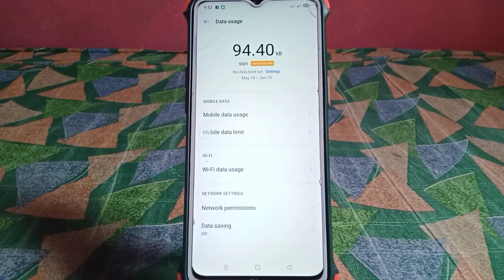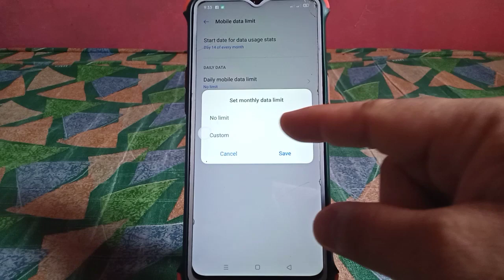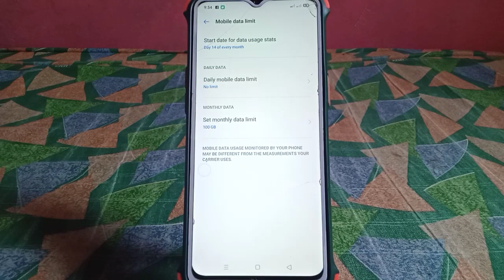How to Set Monthly Data Limit in Realme 5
Do you want to set monthly data limit in realme 5 mobile phone.  In this tutorial I will teach you how to set monthly data limit in realme 5.

Thanks...